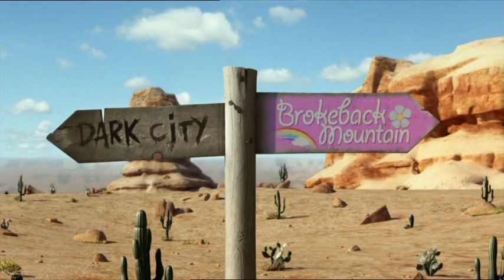suske en wiske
suske en wiske meets Brokeback Mountain